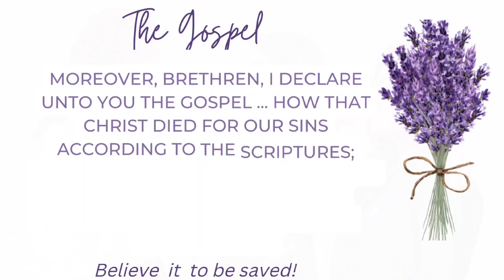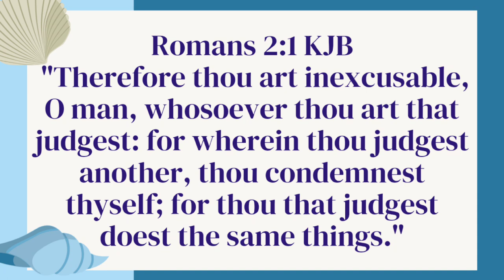The Self Righteous | Rom 2 Intro | Grace Bible Study for Women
The Apostle Paul says that the things that the "self-righteous" people judge others about are the things that they themselves do.

🌻🟡 Please note: My online ministry is directed primarily towards women. Each video also has an accompanying blog post. Link to the blog post is above. All comments on my blog are monitored. Only polite comments will be approved. 🦋

🟣 Not saved? Visit the following link to learn how to be saved unto eternal life today!

💙 Newly saved? Visit the following link to learn about what to do after you have been saved